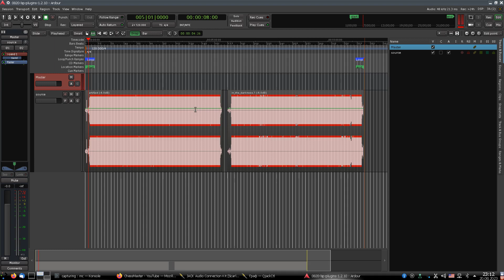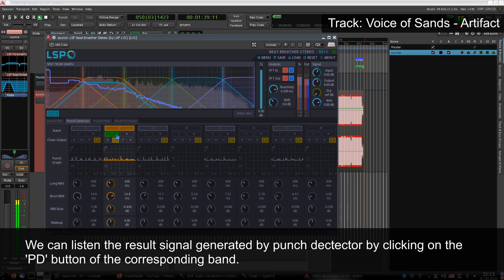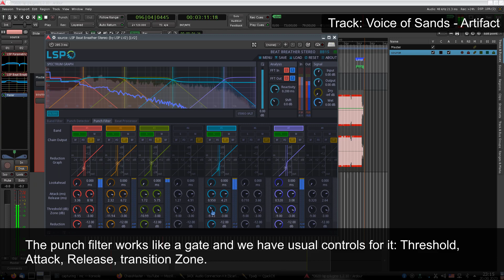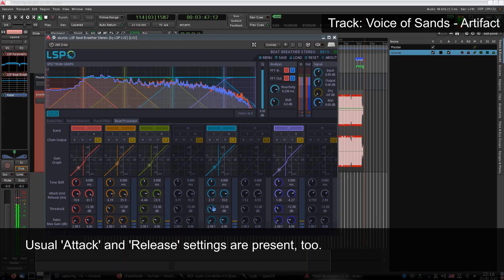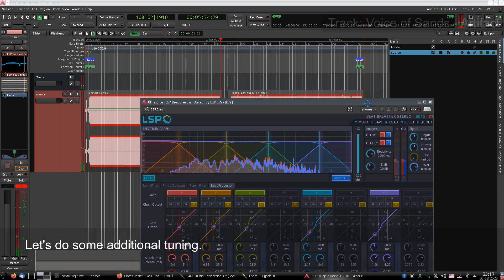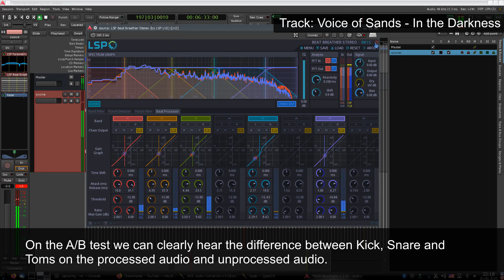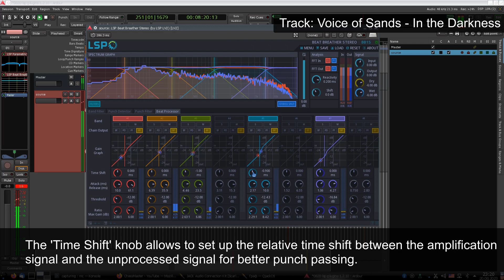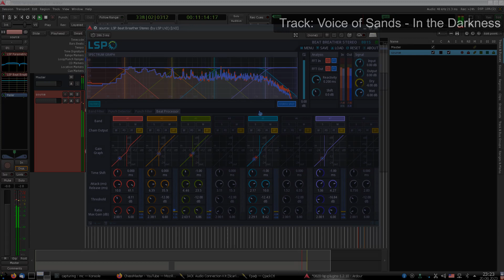LSP Beat Breather plugin series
LSP Plugins release 1.2.10.

* Implemented Beat Breather plugin series.
* Added phase switches to Delay Compensator plugin series.
* Implemented Stereo Split mode for stereo version of all dynamic plugins:
  * Compressor and Multiband Compressor;
  * Dynamics Processor and Multiband Dynamics Processor;
  * Expander and Multiband Expander;
  * Gate and Multiband Gate;
  * GOTT Compressor.
* Added Allpass filter to the Filter plugin series.
* Added Bandpass, Ladder-pass and Ladder-rej filters to Parametric Equalizer
  plugin series.
* Introduced Linear Phase mode for the Crossover plugin series.
* Introduced Linear Phase mode for multiband plugin series:
  * GOTT Compressor;
  * Multiband Compressor;
  * Multiband Dynamics Processor;
  * Multiband Expander;
  * Multiband Gate;
  * Multiband Limiter.
* Fixed missing inline display for Phase Detector plugin.
* Fixed invalid input signal level metering for Flanger plugin series.
* Fixed frequency inspection bug for LeftRight and MidSide versions of
  Parametric Equalizer plugin series.
* Fixed improper latency value report by Multiband Limiter plugin series.